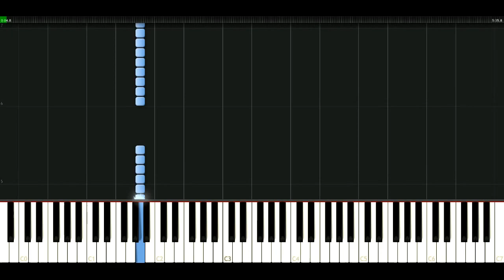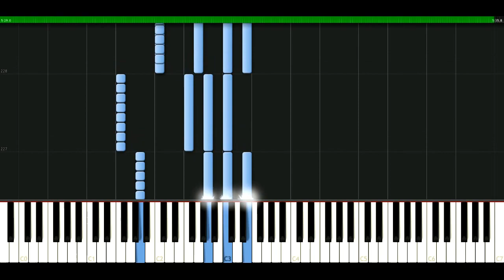Simple Minds - Hypnotised [Piano Tutorial] Synthesia | passkeypiano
How to play a song: Simple Minds - Hypnotised